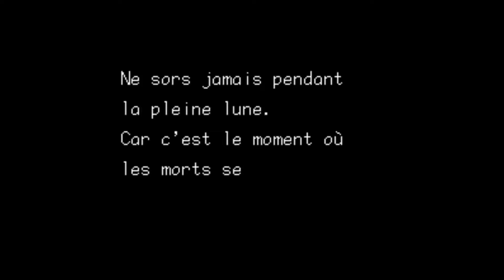Moon Crystal Nes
Un bon petit jeu d'action sur la Nes, à essayer!